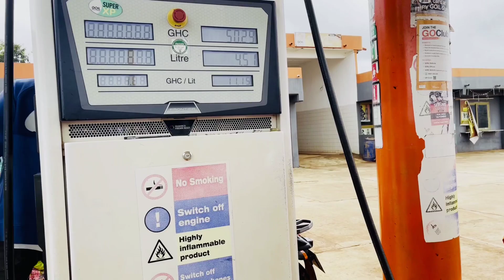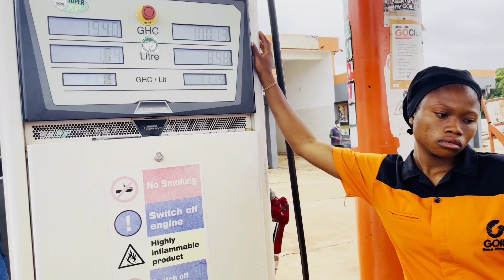PATROL PRICE IN AFRICA VERY CHEAPEST🇿🇦 || KIRAR YT